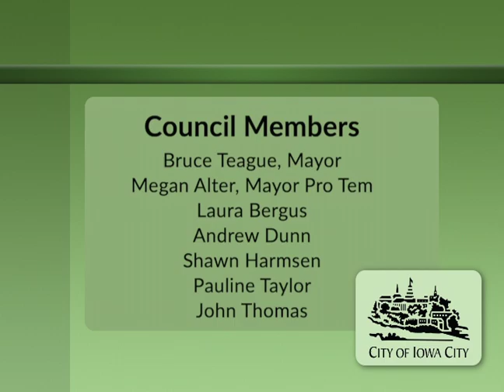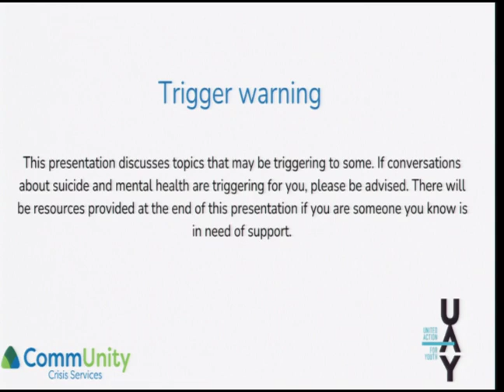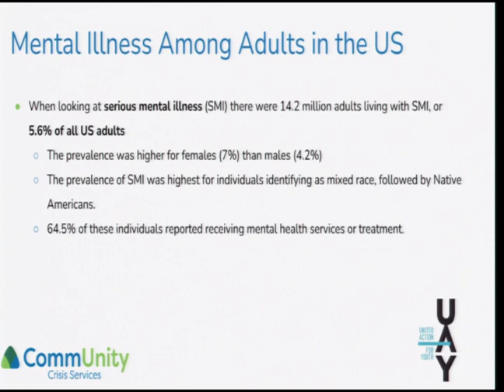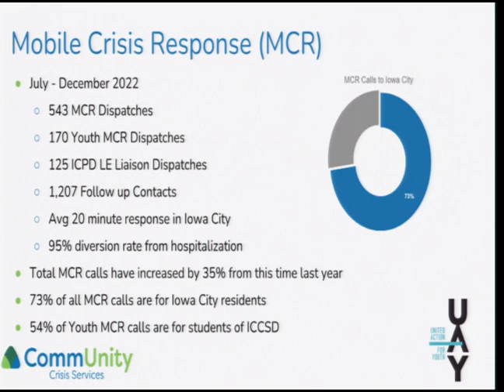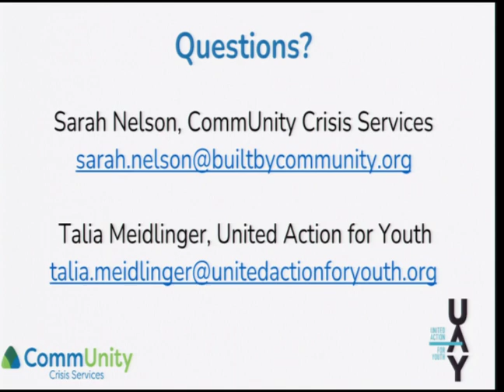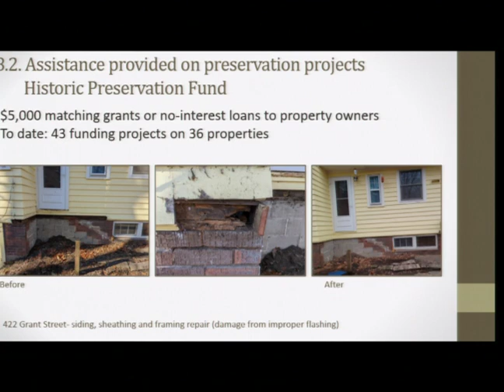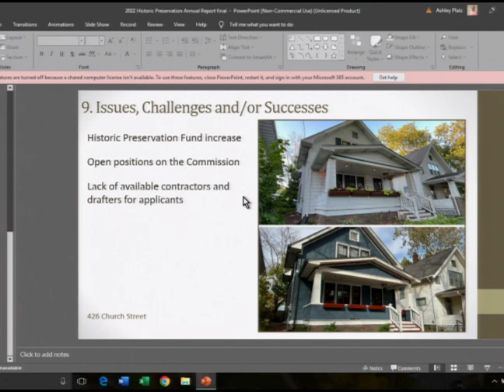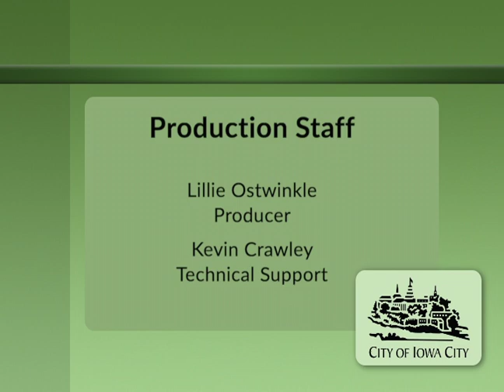Iowa City City Council Work Session of February 7, 2023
Coverage of the Iowa City City Council work session of February 7, 2023.   Indexing is below and on our

0:00:00  Intro
0:00:40  1. Consultation with the Planning and Zoning Commission Regarding Orchard Rezoning
0:31:25  2. Presentation from Local Mental Health Providers
1:10:20  3. Presentation of the Annual Historic Preservation Report
1:19:15  7. University of Iowa Student Government (USG) Updates
1:20:25  4. Continuation of Budget Discussion
1:30:50  5. Clarification of Agenda Items
1:31:55  6. Information Packet Discussion January 12, January 19, January 26, February 2